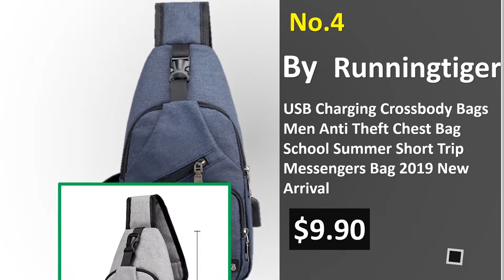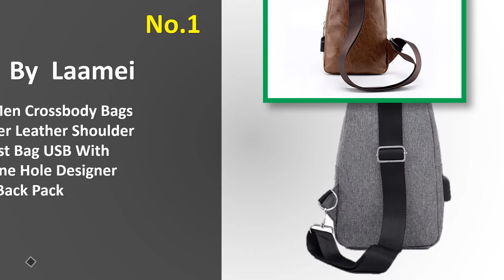5 Best Cross-body Bags 2019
5 Best Cross-body Bags